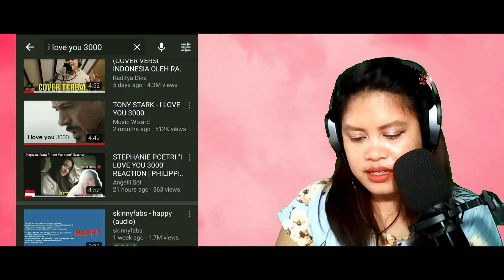Stephanie Poetri's I LOVE YOU 3000. •Reaction Video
Filipina Reaction to I LOVE YOU 3000 BY STEPHANIE POETRI.

xoxo,Maria.